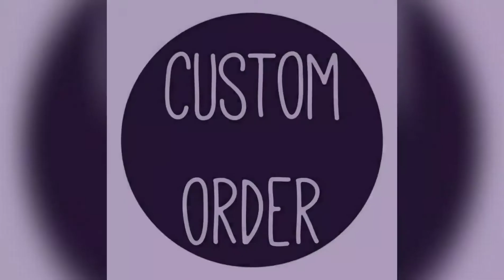EASY To Do Art Projects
Easy to do yourself art projects